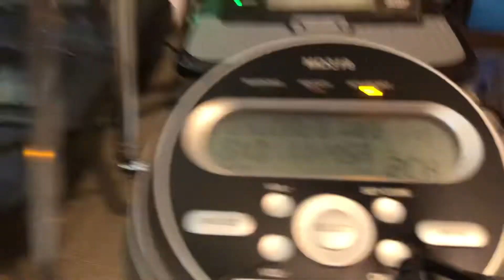Weekly Time Y’all! EAS #432